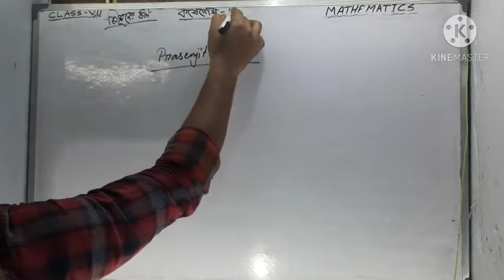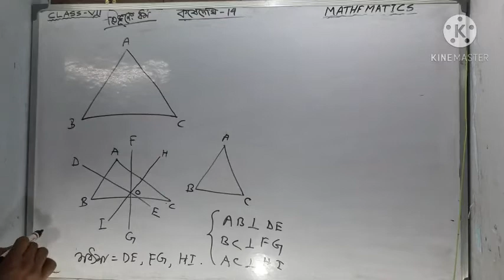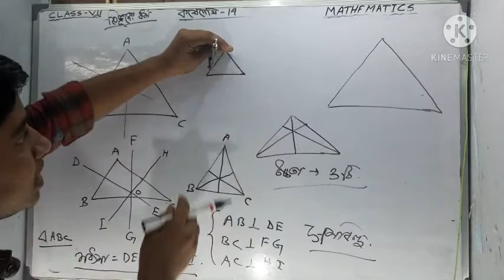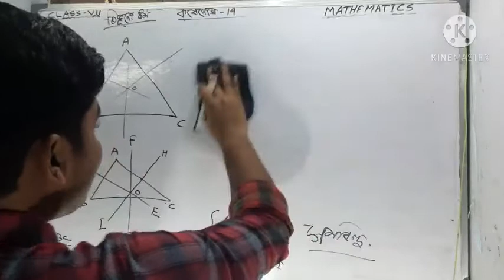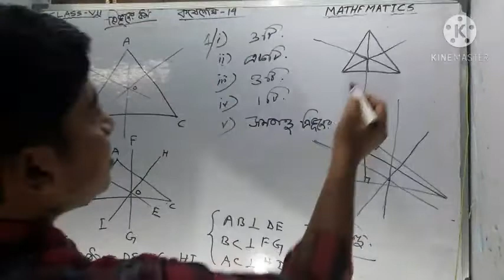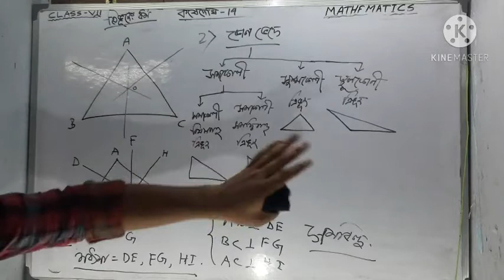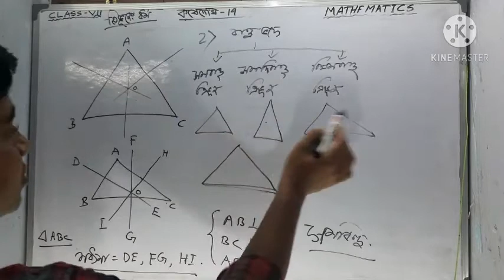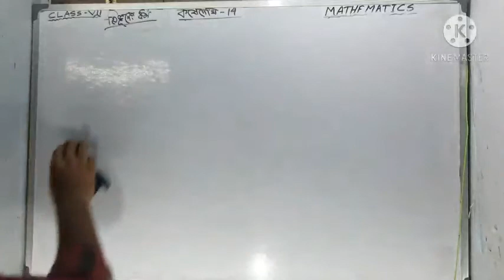Wb Class 7 Math kose dekhi 14 // সমান্তরাল সরলরেখা ও ছেদকের ধারনা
Wb Class 7 Math kose dekhi 14 // সমান্তরাল সরলরেখা ও ছেদকের ধারনা , Wb Class 7th Math, কষে দেখি-14 // Class-VII math Chapter-14, //সপ্তম শ্রেণীর গণিত / Class 7th Math কষে দেখি 14 | WB Class VII Math Chapter 14 | WBBSE | পশ্চিমবঙ্গ মধ্যশিক্ষা পর্ষদ

সবাইকে অভিনন্দন !
"Prasenjit Maths" চ্যানেলে আপনাকে স্বাগতম ।

আমি PRASENJIT JANA .  এটি একটি Educational Channel .

এই চ্যানেলে "পশ্চিমবঙ্গ মধ্যশিক্ষা পর্ষদ" -এর গণিত বিষয়ে সমস্ত সমস্যার সমাধান রয়েছে ।  এছাড়াও সকল প্রতিযোগীতা মূলক পরীক্ষার জন্য অঙ্ক বিষয়টি বিশেষ সহজ পদ্ধতিতে আলোচনা হয় ।

তোমরা এই চ্যানেলটি প্রত্যহ ফলো করো ।

আমাদের চ্যানেলে সাক্ষাৎ করার জন্য ধন্যবাদ ।
                          আবার দেখা হবে ।

অঙ্ক শেখার সহজ উপায়, অঙ্ক শেখার মজার খেলা,  গণিত সপ্তম শ্রেণী, সপ্তম শ্রেণীর গণিত, সপ্তম শ্রেণীর গণিত বিষয়, সপ্তম শ্রেণীর গণিত 14,
how to solve math problems fast
wb board class 7 math solution
math solution in bangla
maths bangla, mathematics, maths,
Maths Bangla, Easy way to, School Students, Tutorial, Guide, Step by step solve, Wb Class 7th Math, সপ্তম শ্রেণীর গণিত, class vii maths west bengal board,

model activity task class 7, model activity task class 7 math, class 7 math chapter 4 exercise 14 solved, class 7 math chapter 14, class 7 math solution

সমান্তরাল সরলরেখা ও ছেদকের ধারনা, কষে দেখি-14,
Wb Class 7th Math কষে দেখি-14,
Class-VII math Chapter-14,
সপ্তম শ্রেণী কষে দেখি-14,
Class-VII math Chapter-14,
class 7 maths chapter 14,
সপ্তম শ্রেণীর গণিত 14,